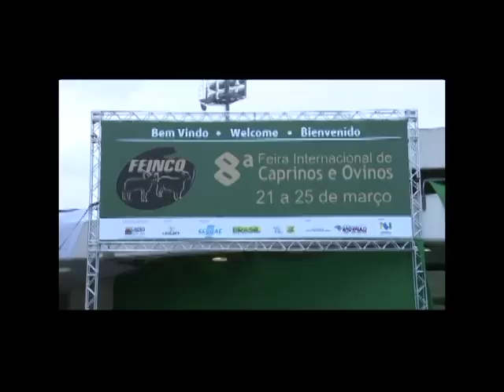AVIASHOW 2011.mpg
A Aviashow reúne ttodos os anos, pilotos e amantes da aviação. Confira os principais momentos deste evento.